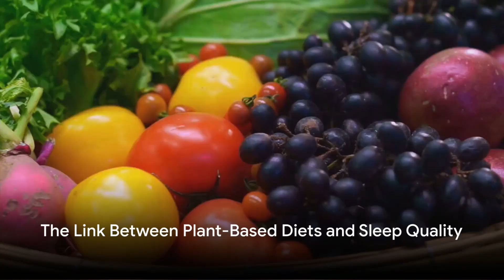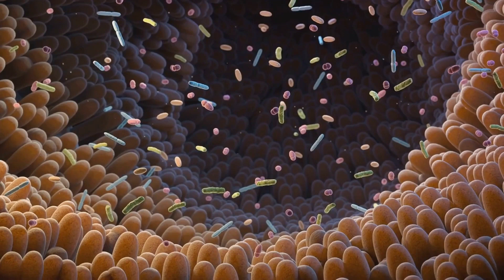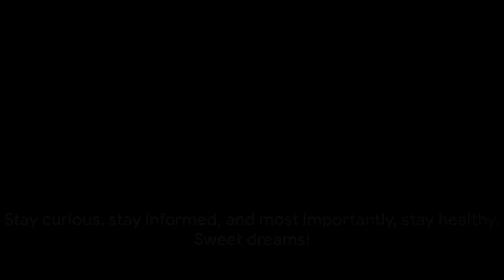Restful Nights: How Plant-Based Eating Enhances Your Sleep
Welcome to a deep dive into the transformative world of plant-based eating and its remarkable effects on sleep quality. In this enlightening video, we unravel the science behind how incorporating more plant-based foods into your diet can lead to more restful nights.

Have you ever considered the impact of your dinner choices on your sleep? With an increasing number of people experiencing sleep challenges, it’s time to explore holistic approaches to improve our sleep health. Plant-based eating is not just a dietary choice, it's a lifestyle that could be the key to unlocking better sleep and overall well-being.

Whether you’re a long-time plant-based eater or just curious about making some changes to your diet for better sleep, this video is packed with insights, advice, and inspirational stories to guide you on your journey to restful nights.

📌 Don’t Forget:

LIKE if you find this video helpful and want to see more content like this.
SHARE with friends and family who might benefit from better sleep.
COMMENT your own experiences or questions about plant-based eating and sleep.
Join us as we explore the powerful connection between the foods we eat and the quality of our sleep. Let’s embrace plant-based eating as a path to more restful nights and vibrant days.